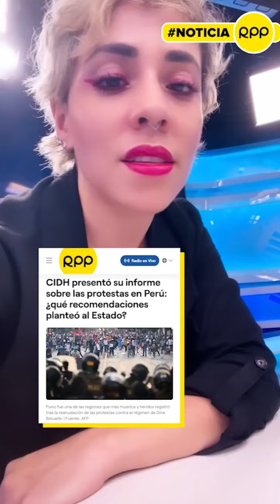¿Por qué es importante el informe presentado por la CIDH?